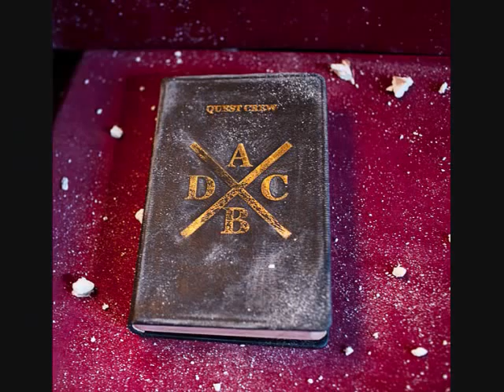The most EPIC Quest pics....EVER!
enjoy questies...i dont own these pics. they are from mtv.com and they are from the abdc quest promo!

ENJOY MAH QUESTIES!